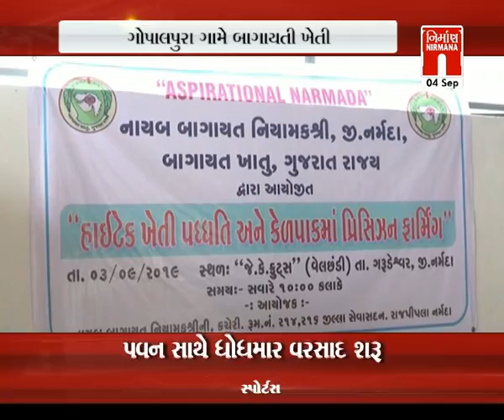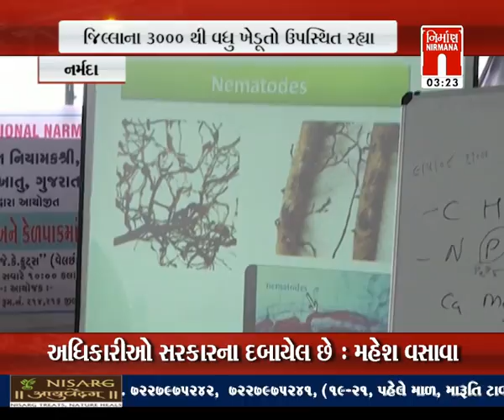આજના તાજા ગુજરાતી સમાચાર: 04-09-2019|Today News | Nirmana News | GTPL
Pm modi rasia niu mulakate,
Rasia india ma rafel banavshe,
Mumbai ma dhodhmar varsad padyo,
Aravali ma dhodhmar varsad,
surendranagar ma dhodhmar varsad,
Junagadh ma dhodhmar varsad,
Junagadh girnar par atibhare varsad,
Amit shahne K D Hospital ma operation kravyu,
J&k mathi 2 pakdaya,
Jasdan ma vijali padi,
karjan ma moto ajgar pakdayo,
kutch na khedut dvara Apple ni kheti krai,